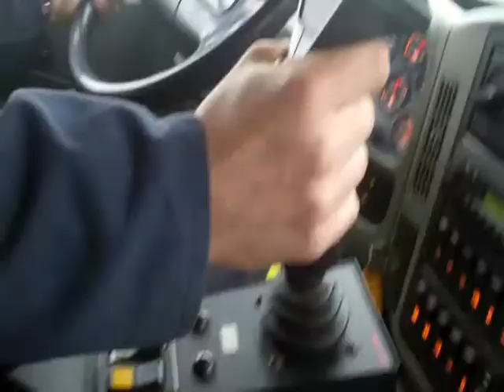Country 93.3 Snow Plow Ride Along 2013